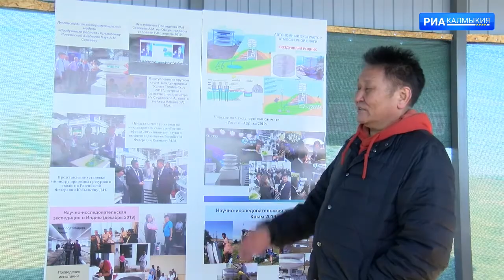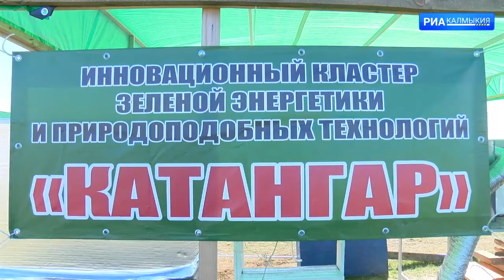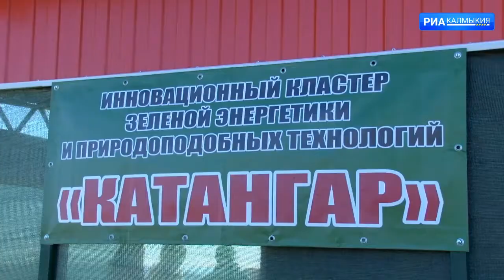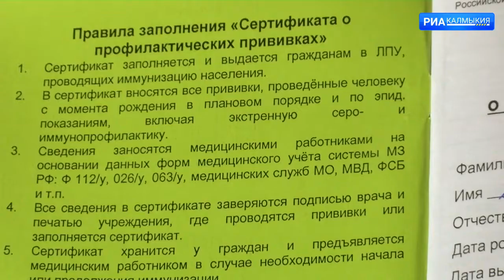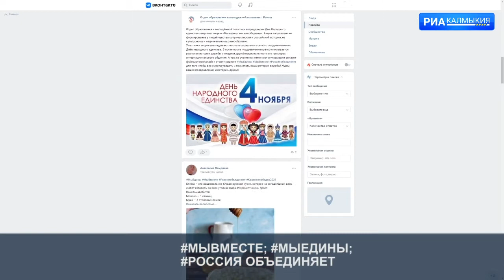ДЕНЬ РЕСПУБЛИКИ 29 10 2021 ВЫПУСК НА КАЛМЫЦКОМ